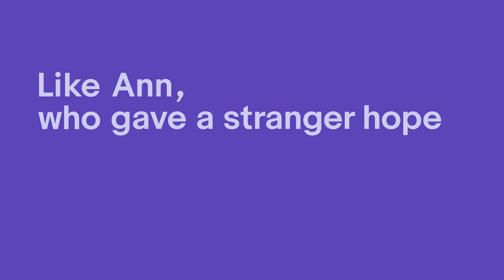eBay Everyday Heroes Making a Difference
Whether by selling goods to run a local food pantry or helping someone halfway across the country after a natural disaster, the eBay community is making a difference. Watch and learn more about these Everyday Heroes